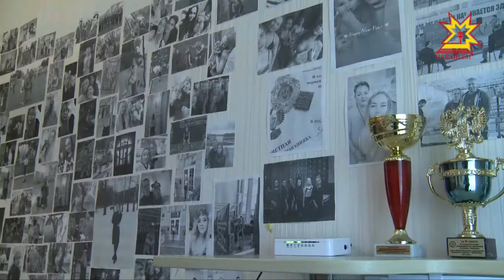Для чебоксарских школьников звенят последние звонки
Им больше не придется делать уроки, дежурить по классу и чертить поля в тетрадях. И все-таки они будут скучать. В эти дни для старшеклассников звенят последние звонки. Как прощались со школой выпускники чебоксарской школы № 6 расскажет Ольга Пырочкина.